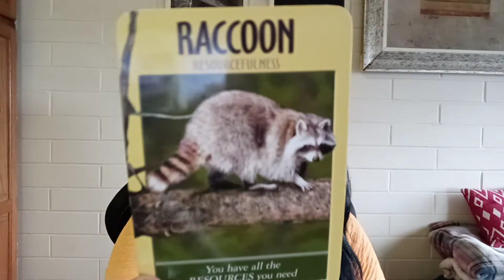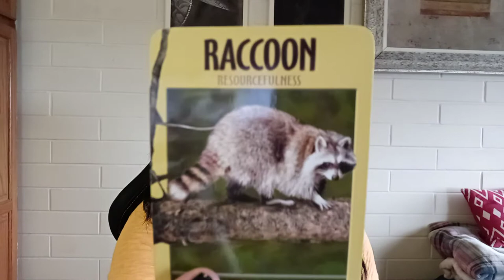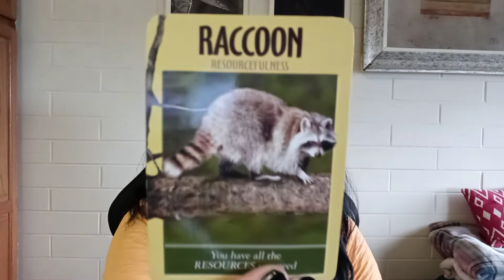Aquarius - October 2020 Spiritual Superstar & Certified Reader On The Rise! Spiritual Guidance